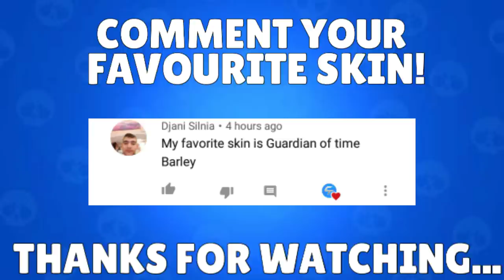TOP 10 NEW SKINS! | Brawl Stars skin ideas episode 26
➥About Brawl Stars:
Team up with your friends and get ready for epic multiplayer MAYHEM! Brawl Stars is the newest game from the makers of Clash of Clans and Clash Royale. Jump into your favorite game mode and play quick matches with your friends. Shoot 'em up, blow 'em up, punch 'em out and win the BRAWL.